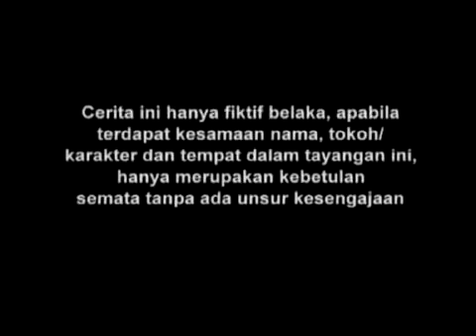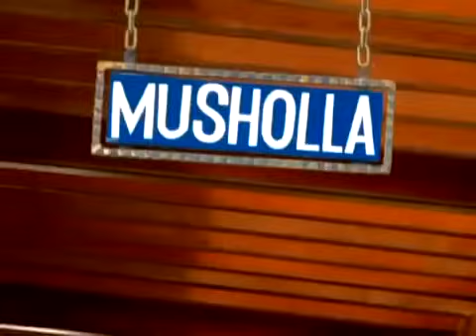FTV Hidayah Kecantikan Membawa Petaka